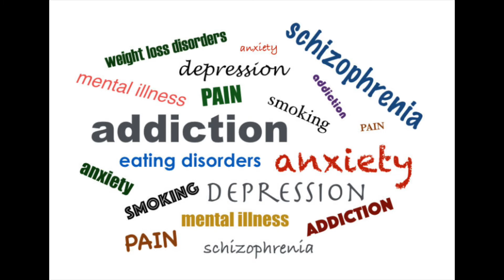IDENTITY THEFT (devils game)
this video explains how the devil steals your identity by ruining your families ,  turning up your workplace, health, finances, and relationships. if you see the he has also ruined something in your life put you foot on his neck in the name of Jesus and rebuke all forces of evil in Jesus name.

🟡*** Social Medias ***🟡

🟢***YouTube channels***🟢

⚪️***podcast Link ⚪️

⬜️Google Podcast:

🟦camera:📷 canon730x & Cannon T5I
🟦Editor: Final Cut Pro
🟦Age :27
🟦Location: Cali 🌴
🟦Beliefs: Holy Trinity 😇